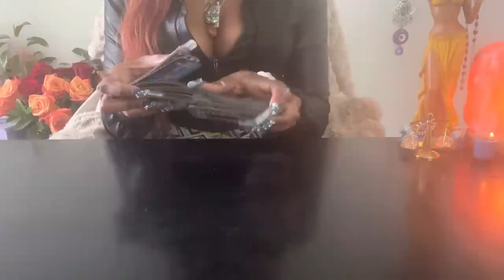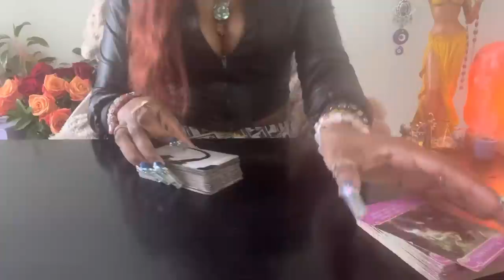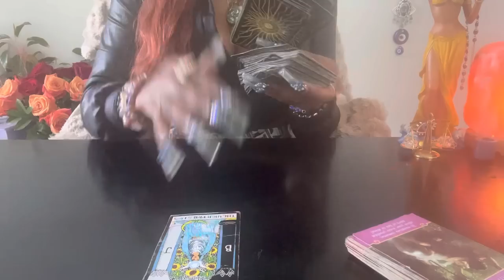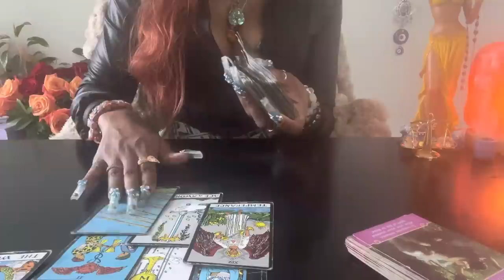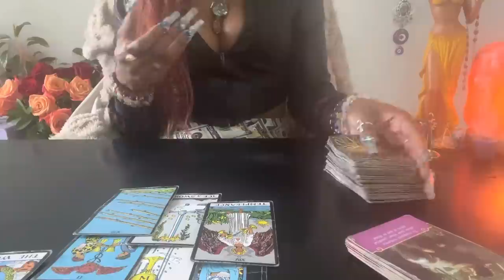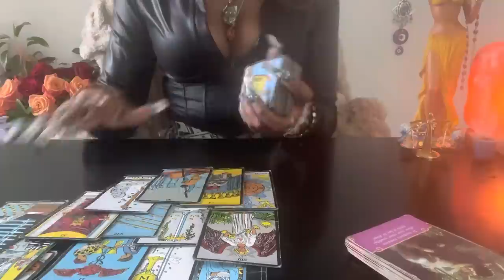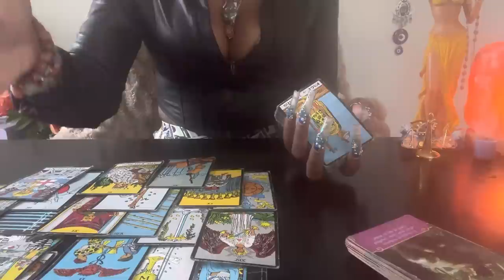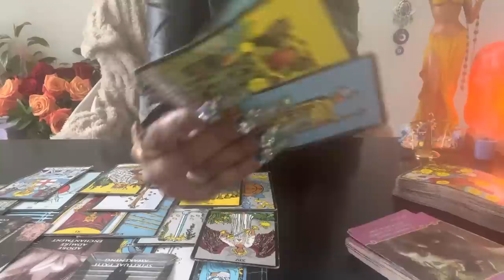♎️Libra:(May 15) BOY WILL U GET MAJOR JUSTICE 4 THIS!…COMIN 2 SAY THEY LOVE YOU…DEEP LOVE❤️🤞🏾